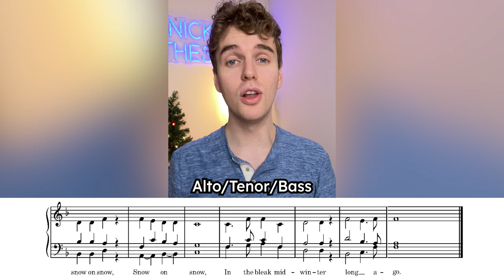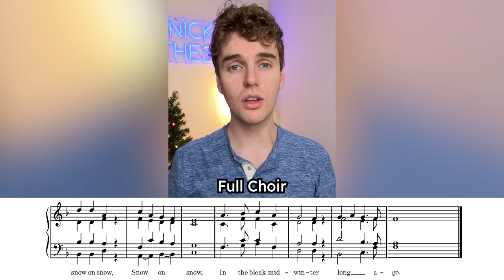In The Bleak Midwinter - Holst | Harmony Building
Learn the harmonies of Gustav Holst's 'In The Bleak Midwinter'!

"In the Bleak Midwinter" is a poem by the English poet Christina Rossetti, commonly performed as a Christmas carol. The poem was published, under the title "A Christmas Carol", in the January 1872 issue of Scribner's Monthly, and was first collected in book form in Goblin Market, The Prince's Progress and Other Poems (Macmillan, 1875).

In 1906, the composer Gustav Holst composed a setting of Rossetti's words (titled "Cranham") in The English Hymnal which is sung throughout the world. An anthem setting by Harold Darke composed in 1909 is also widely performed by choirs, and was named the best Christmas carol in a poll of some of the world's leading choirmasters and choral experts in 2008.

For all of my platforms in one place, visit this link!

WHO AM I:
My name is Nicholas Higgs, I am a professional vocal coach and singer. I am incredibly fortunate to make music and share my knowledge with others on a daily basis. In 2021, I graduated with a Master's Degree in Opera Performance, and in addition to being a performer and teacher, I work as a professional choral singer in the city of Toronto!

BOOK A LESSON:
I am taking on new students! If you would like to book a lesson with me, you can click on an available time at this Calendly link.

You can read my brand new blog on my website! I make weekly posts centred around singing, so if you love singing and music, and you love to learn, this blog is for you! Read my blog here:

Nick Higgs The Singer 2022